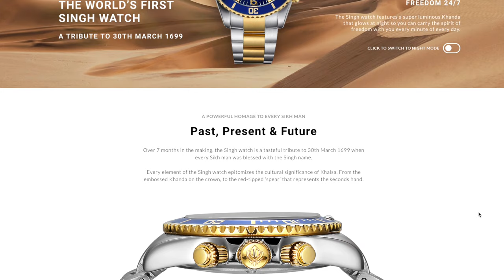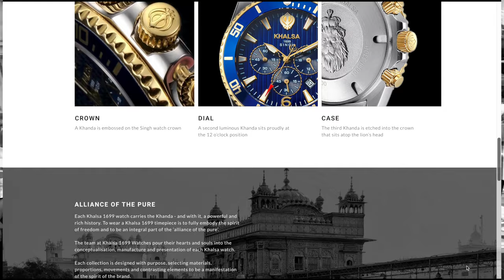Khalsa 1699 Watches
For more About Khalsa 1699 Watches please visit:-